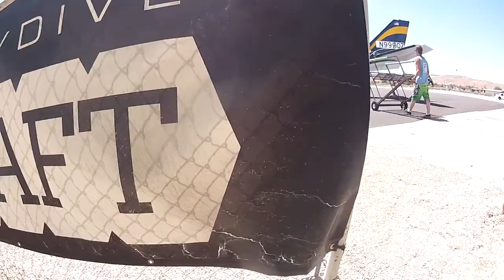Char carradine Skydive Taft.